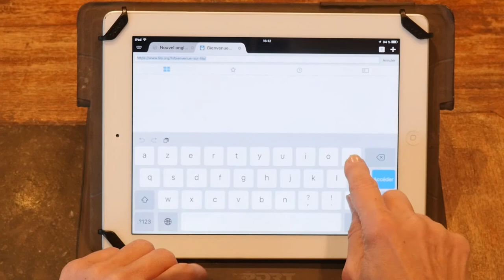EP 05 - Enquêtes de sens / Thierry Garnier Thérapeute en biologie émotionnelle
Thierry Garnier est le 5eme portrait de la série Enquêtes de sens
Thérapeute et formateur en biologie émotionnelle.

Thierry a été confronté à des épreuves de vie qui l'ont conduit à travailler sur lui et sur le sens de la vie. Accompagné puis formé par Claude Bianco à la biologie émotionnelle, il partage désormais cette approche et y trouve sa place.